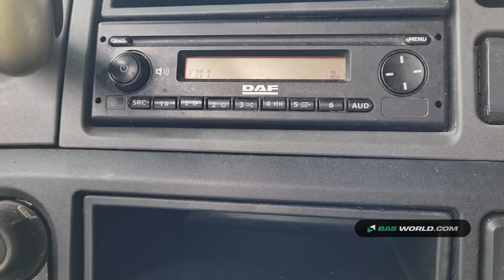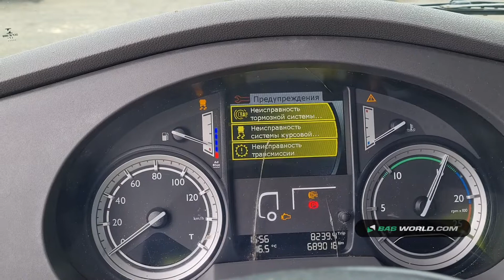70148510 DAF XF